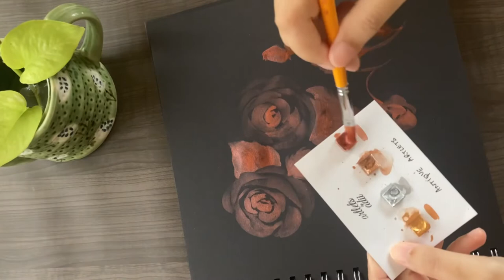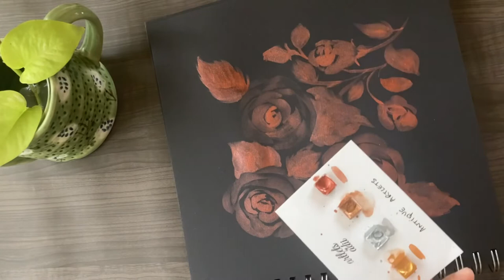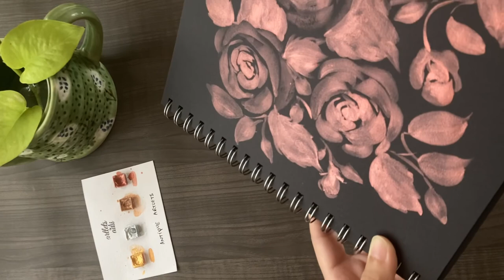Roses - Metallic Watercolors on Black Paper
Here’s another quick process video on painting roses using metallic watercolors. Used an acrylic brush for this one. It’s a cat’s tongue brush from Herend, a Korean brand. Though this brush is meant for acrylic I found it ideal also for metallic watercolors because it hold just the other amount of water.